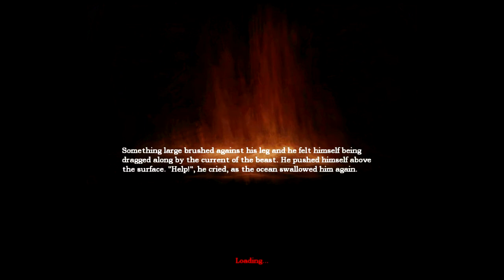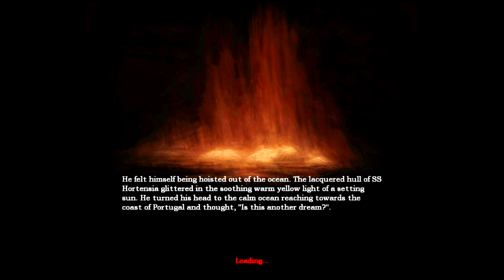Amnesia Pt 17 RUN!!!!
Despite being careful I have upset this invisible water monster. He wants my body. xD